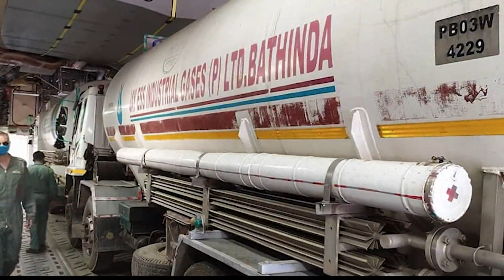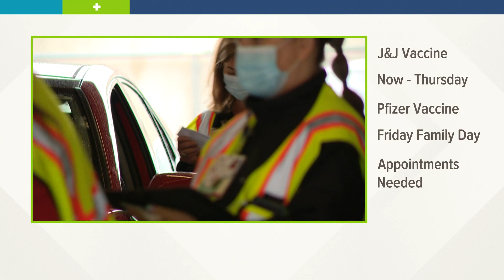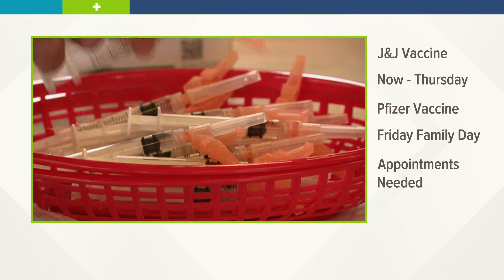Sunrise coronavirus updates for Monday, April 26, 2021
There are still lots of appointments available for the single dose Johnson & Johnson vaccine at IMS.